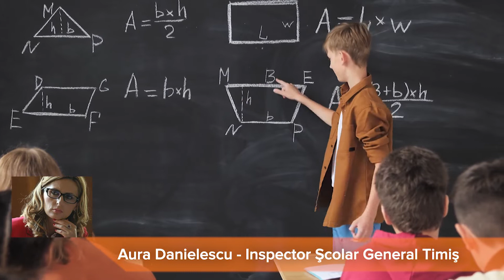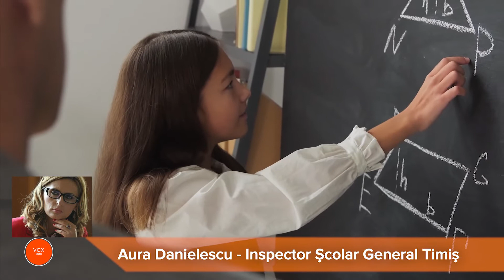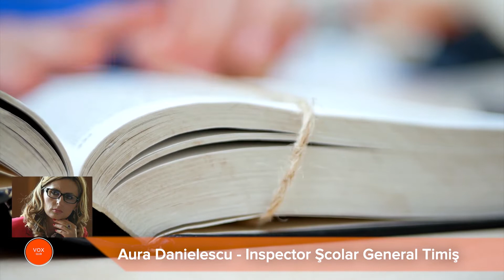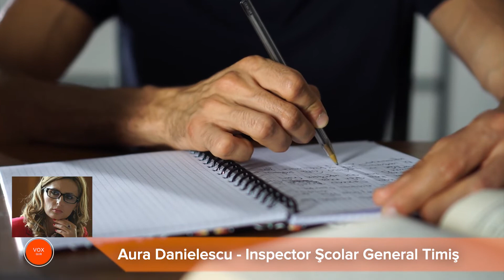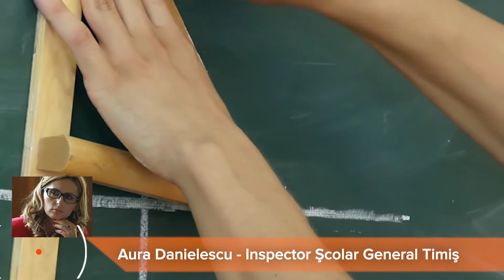Ore pentru elevii ucraineni - VoxQub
De la declanşarea crizei umanitare din Ucraina, mii de copii au fugit din calea războiului şi au găsit refugiu în România. În acest context, Guvernul a decis ca toţii copii ucraineni, inclusiv cei care nu solicită protecție în baza dreptului la azil, vor beneficia de dreptul la educație în aceleași condiții cu copiii români.